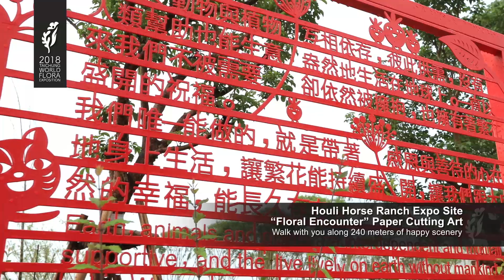2018臺中世界花卉博覽會園區簡介影片(90秒)-英文版